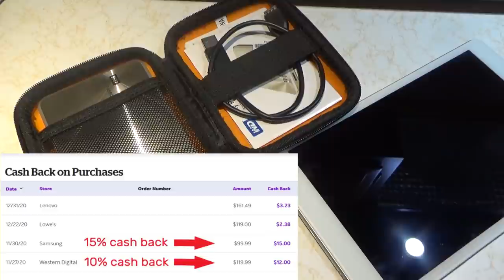What Would You Do If ...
This is a challenge of what to do when you only have a few specific ingredients left in your kitchen. Adding a bonus in to make it more fun!

My ongoing series title and premise are altered for the purposes of originality.

💲💲💲 I love the Rakuten rebate program. If you sign up through my link you and I will each earn $30 cash back for your first qualifying purchase!

How to get your $30 back quick!

✔️ Sign up through my link. Log in.
✔️ Pick the store you want to buy from & head there from the Rakuten website.
✔️ Add $30 of items or more to your store cart.
✔️ Checkout and pay.
 💲   You just earned $30 cash back!
 💲   Check your account in 3 days to see your $30 rebate!